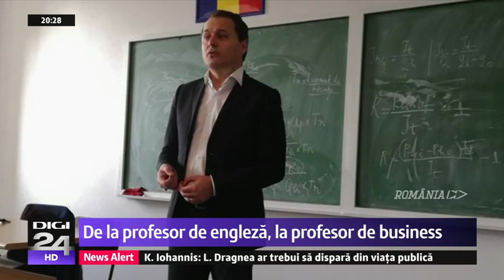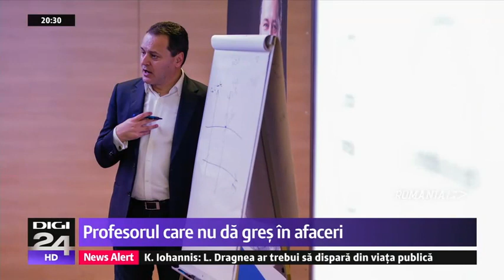Marius Ghenea - Interviu Digi 24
Video preluat de pe digi24.ro / 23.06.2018